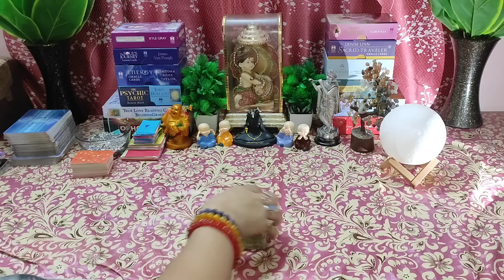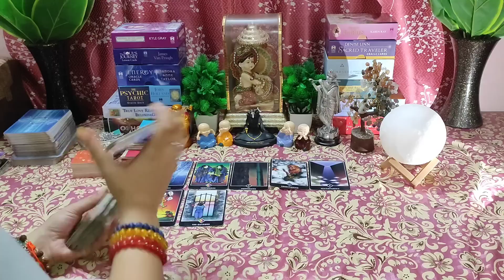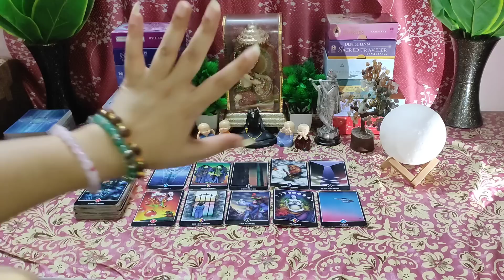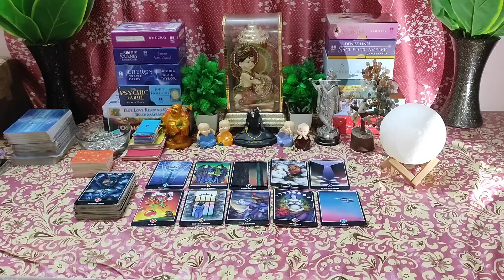🌈Aakhir Wo Apse Abhi Kya Confess Karna Chahte Hai😍Timeless💯Hindi Tarot Reading❤